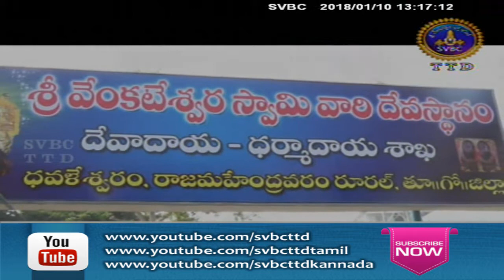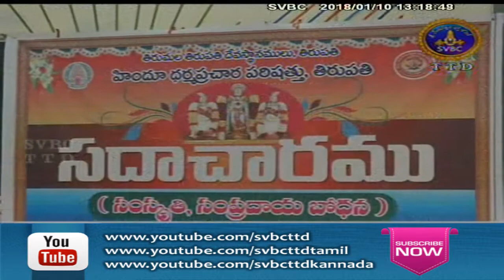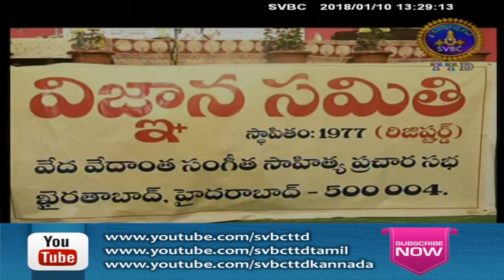Adhyatmika Viseshalu 1pm | 10-01-18 | SVBC TTD